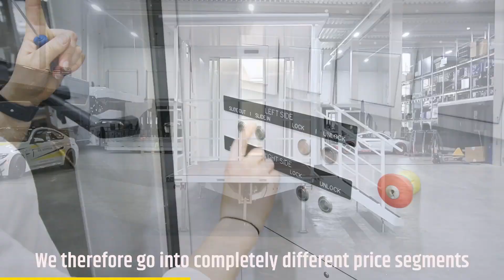Walktrough AK Smart Space - Lounge